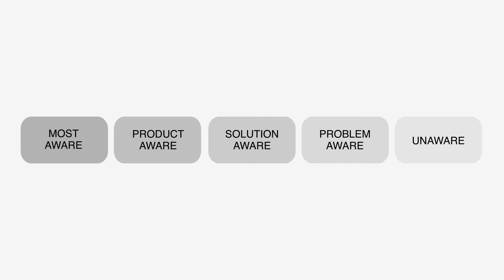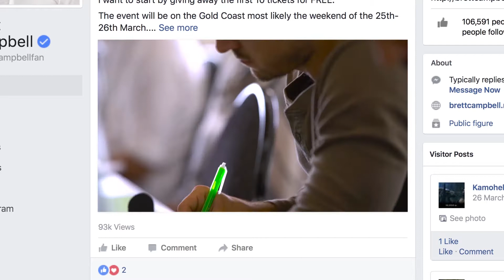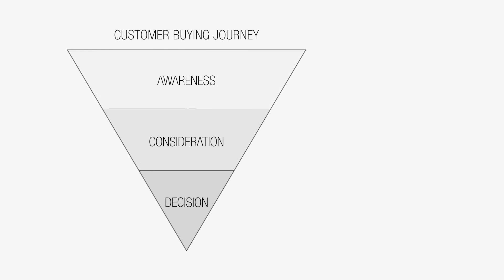Understand the 5 levels of Marketing Awareness